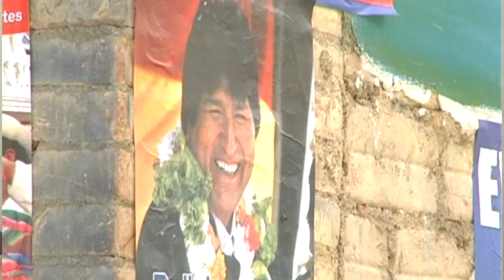КОКА: как попасть в тюрьму за пакетик чая. Часть 1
Подписывайтесь, и вы узнаете не только о том, что кока превратилась в бич СНГшных туристов: она числится в списке наркосодержащих растений, потому за решетку может отправить человека щепотка "кока де мате", чайка из коки